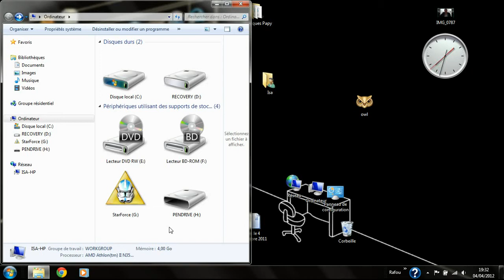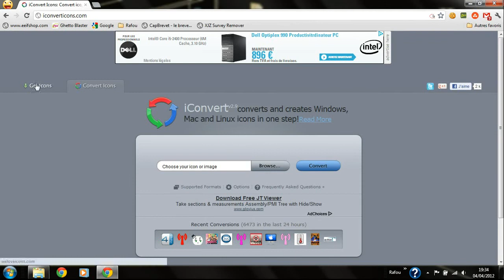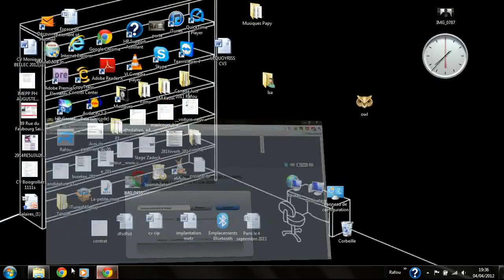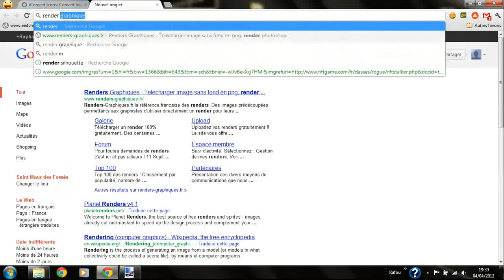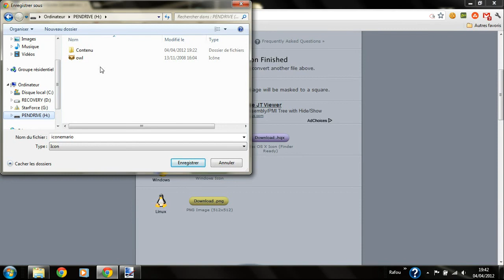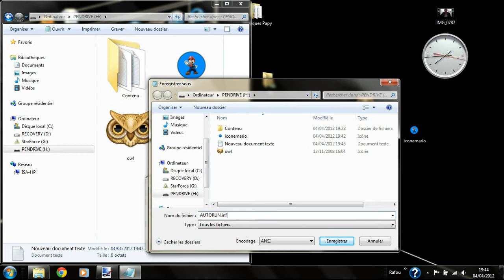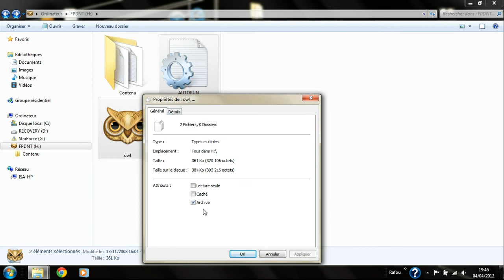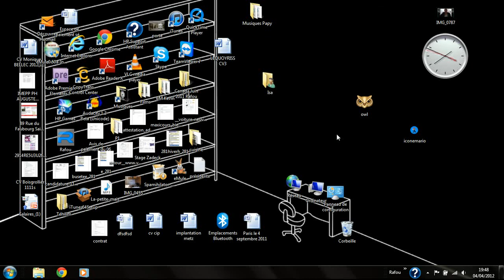[Paint.NET]Changer nom et icone d' une cle USB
Trop cool! je peux mettre des vidéos de plus de 15 minutes! Merci a tous de vous être abonnés, vous êtes de plus en plus nombreux! Donnez moi le plus d' idées possibles!